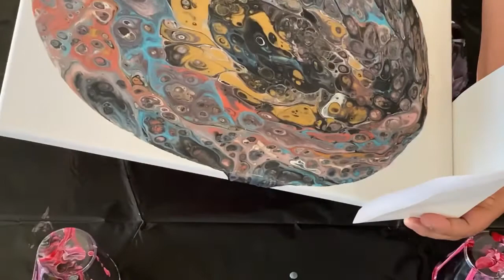Open Cup Pour- Metallic Fluid Art Painting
Love the big cells...This was an Open Cup Pour using DecoArt Metallic acrylic paints, floetrol and a couple of drops of Coconut Milk Hair Serum in each color. If I could do it over again, I would have made the opening in the bottom of the cup bigger, because the paint was not flowing out on its own ( this was a very rigid cup). Every time I lifted the cup, it over-mixed the colors and they got a bit muddy. My paint mix may have been on the thinner side. If I had prepped the canvas with a layer of base paint, I think I wouldn't have lost so many of the original cells and individual colors; they rolled under as they stuck to the canvas. But what is so fun about this art form is that you can make changes and go in a different direction as the painting evolves and takes the lead. Instead of just starting over, I decided to add a spiral for some fun and interest. Though it's not perfect, I learned a lot about paint movement and embellishing.

(when we have art available for sale)

This helps to keep my Youtube channel running and the paint flowing. Here are links to some of the products used in the video, along with other items helpful in paint pouring.

Coconut Hair Serum (dimethicone for cells)
Spot On Treadmill Lubricant (silicone for cells)
Artist's Loft Metallic Paints
Artist's Loft Black
Artist's Loft White
Canvas Pack
Paint Cups
Craft Sticks
Monster Silicone Mat (to cover your surface)
Puppy Pads (to cover your surface-disposable)
Polycrylic (for varnishing after 30 days of curing)
Butane torch Top (Fits right on top of fuel cans)

FAQ:
What is fluid art?
Fluid art painting AKA flow art, is an abstract, painting process, using liquified paints poured onto a surface. The most common paints used are acrylic paints, mixed with a pouring medium and/or water. There are also ready-made, pouring paints available, at many arts and crafts stores. Although fluid art has a way of surprising us with a mind of its own, it is not without thought and composition. There are many techniques that will give specific effects, as well as pitfalls to avoid. Color choices, the layering of certain colors beside each other, the brand of paint, the pouring medium and any additives to the mix, will all give very different results. It is a dynamic and sometimes messy endeavor. It is our hope that these videos will be useful in helping anyone who would like to try it for themselves, but also just enjoyable to sit back, watch and relax.

How long do the paintings take to dry?
About 3 days to be touchable and 30 days to cure before they can be varnished.

Do you have to use floetrol?
No- there are many painting mediums to choose from, depending on what you plan to do with the final product. You can buy artist quality pre-mixed mediums from companies who produce acrylic paint. Or, if you are painting with children, you can substitute with Elmer's Glue All and water to thin the paints.

What are cells? How to Make them or avoid them...
We call the little bubbles of color that pop up cells. When paints are layered, you often cannot see colors that are hiding beneath the top layer. When cells form, those hidden colors break through the surface in lovely patterns. Fluid artists use additives to increase the appearance of cells, such as silicone. They also use heat to bring the cells to the surface. Floetrol, by itself, can also create a certain amount of cells, as well as the paint pouring technique. One way to avoid making cells, is allow your paint to settle for 24 hours before you pour and keep your colors separate as you pour.

How thick should I make the paint?
Every thickness or thinness of paint will produce a different effect. We prefer a- 1 Paint:2 Floetrol ratio, for the paint brands we use. Inexpensive brands will tend to have a smaller pigment load and be thinner, so you will need less floetrol. Experimentation is key, as each consistency can really be utilized. If you want your colors to stay separate and your cells to maintain their form, a thicker blend is preferred. If you want colors to merge and appear wispier, a thinner blend is best.